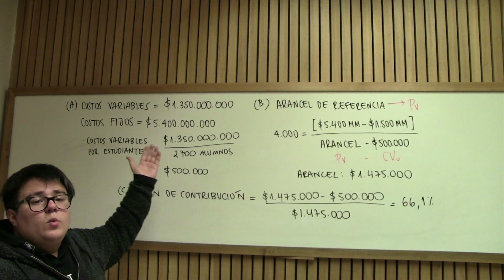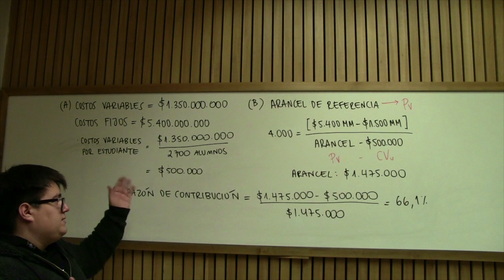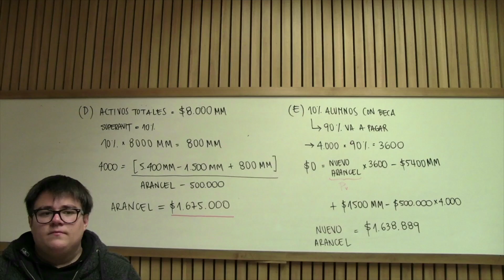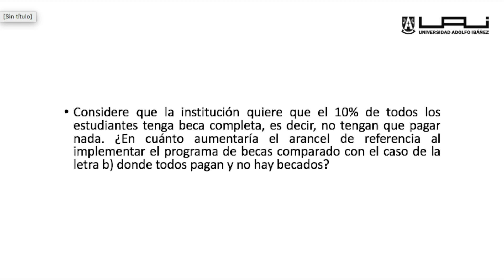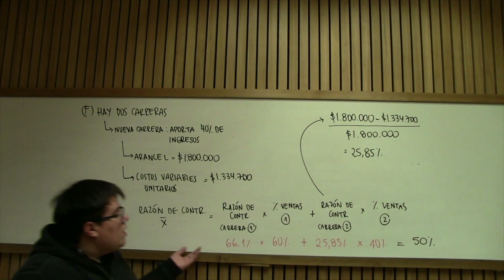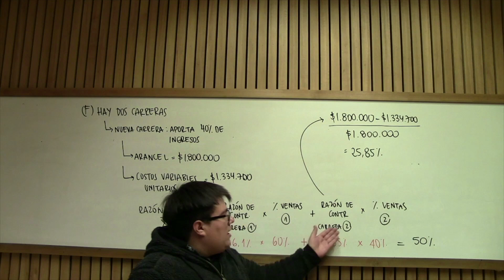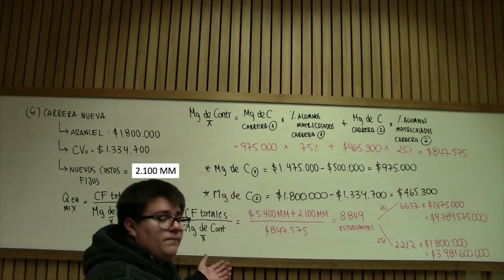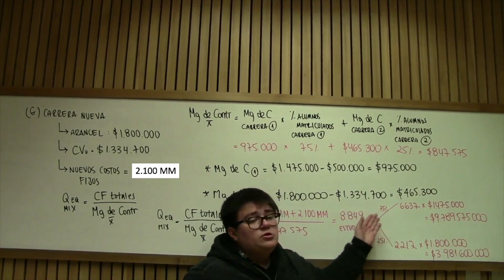Contabilidad 3 - Costo Volumen Utilidad